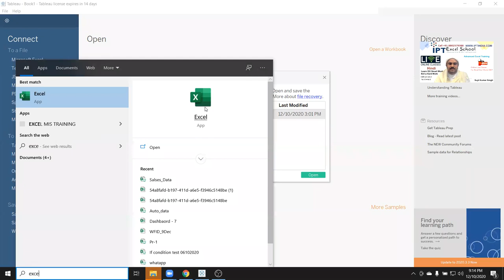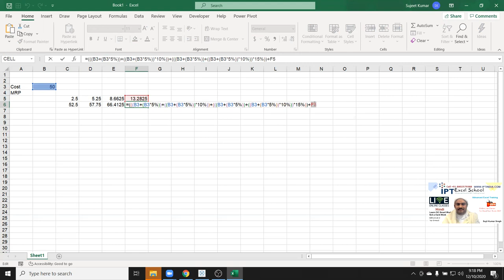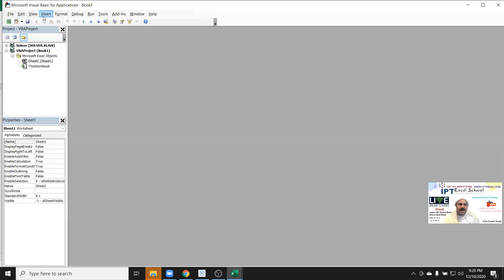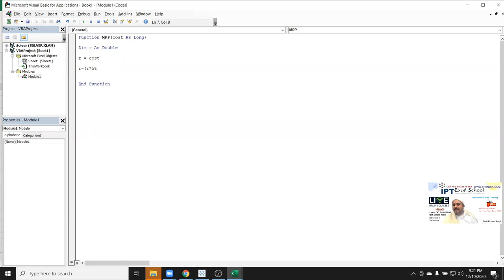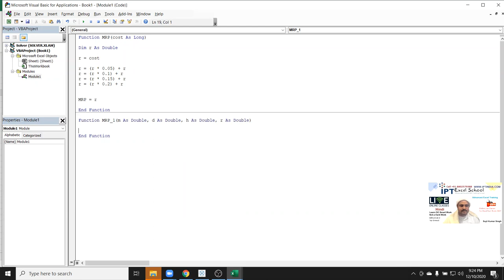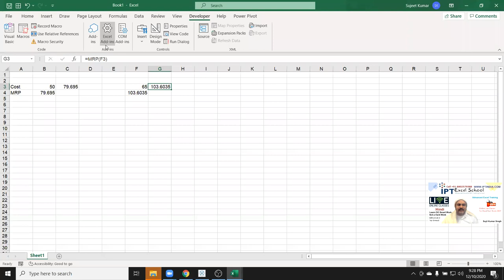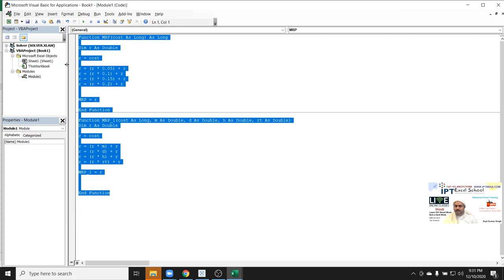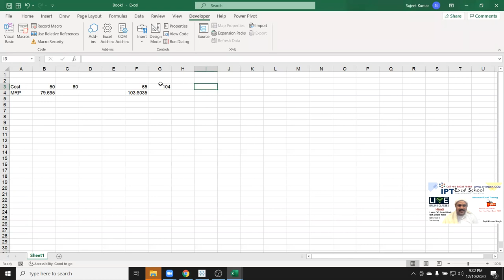Make a Formulas in Excel using VBA Code - खुद का फ़ॉर्मूला बनाना सीखे एक्सेल में